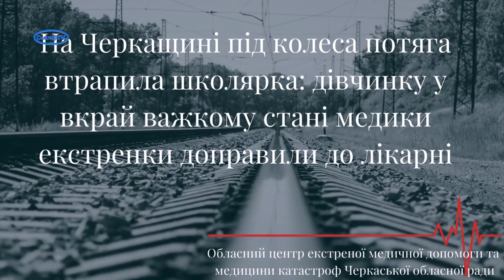Дівчинка, яку збив потяг, потребує допомоги